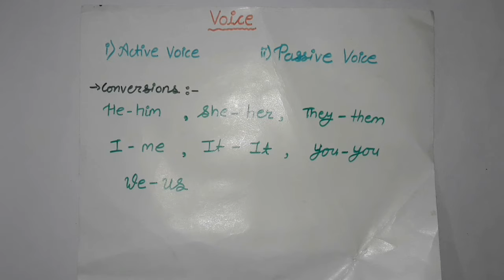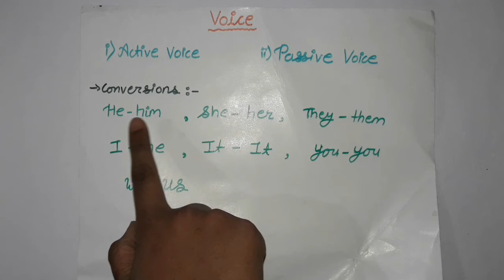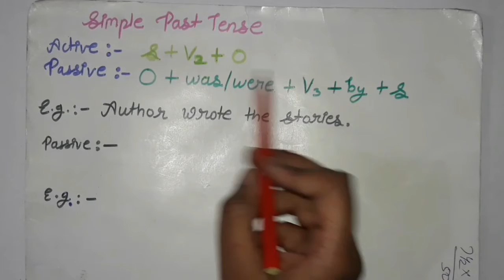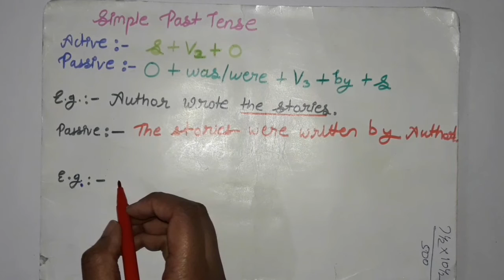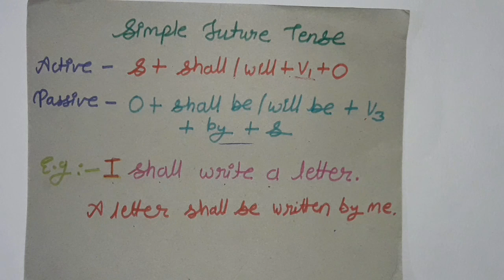Change in voice सीखो आसानी से। Active to passive voice and passive to Active voice |Colourful study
This video gives you only the basic description about the topic change in voice. You can easily understand the things with the help of this video. The change in voice topic is not that much of tough as people made it.
 Our main aim is to provide the knowledge of the people and not want to doesn't have a feeling to hurt anybody's feelings or anything.